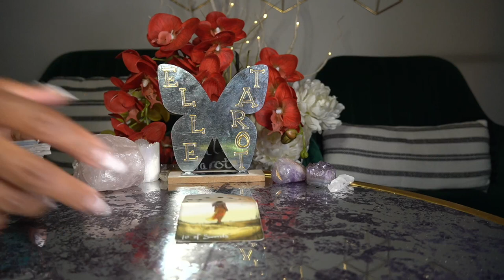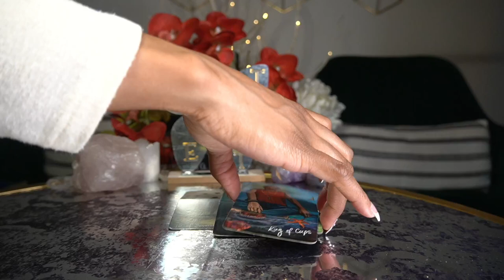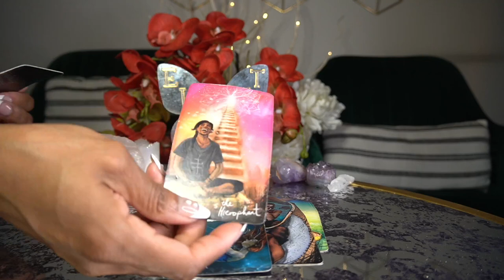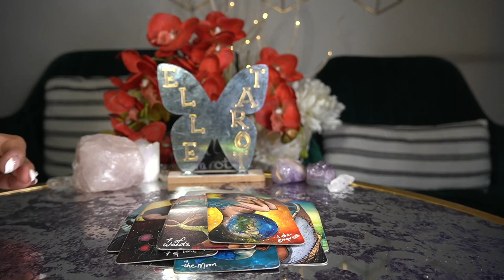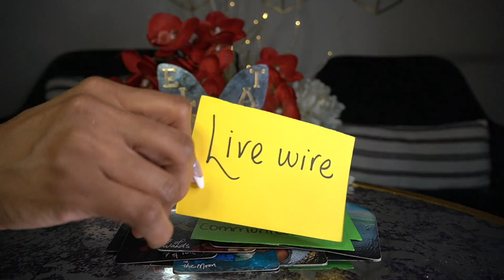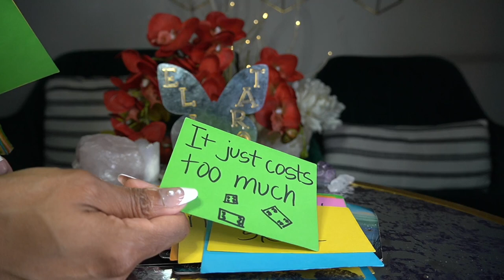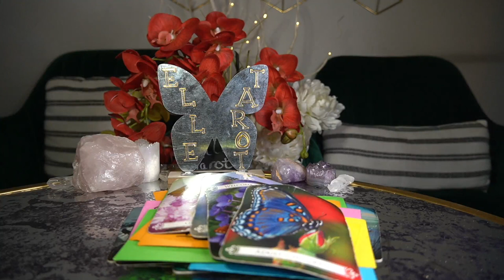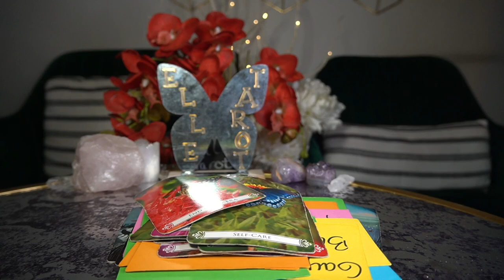TAURUS MAR '22 IT JUST MIGHT YOU SOMEONE NEEDS TO GROW UP